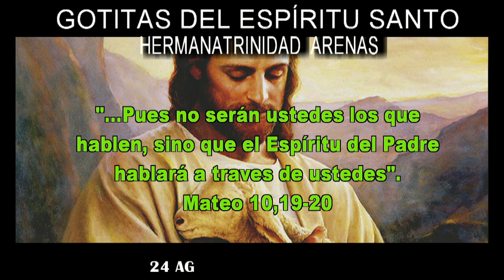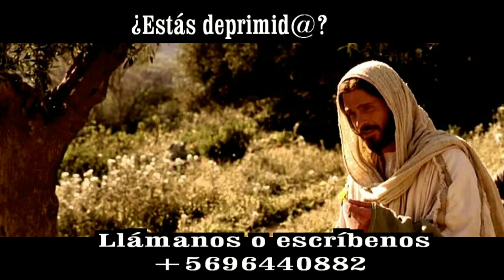GOTITAS DEL ESPIRITU SANTO AÑO 4 NUMERO 10 24 DE AGOSTO